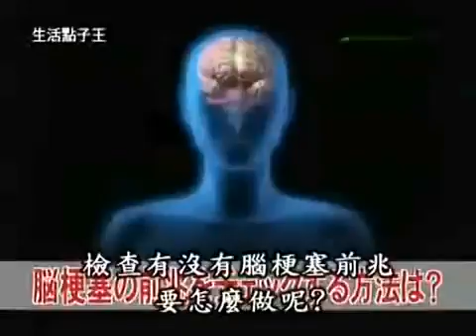脑梗塞测试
看後请你体会一下